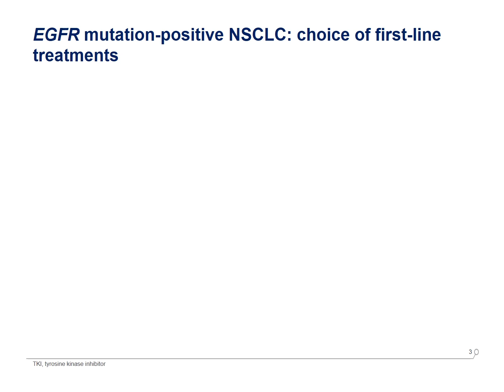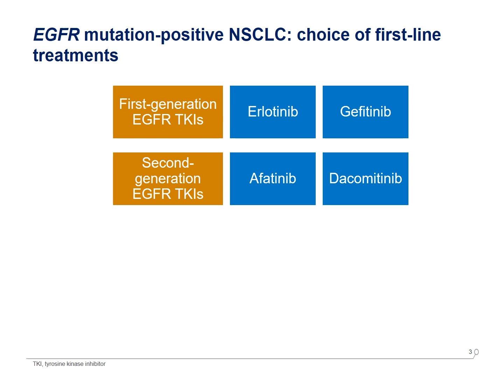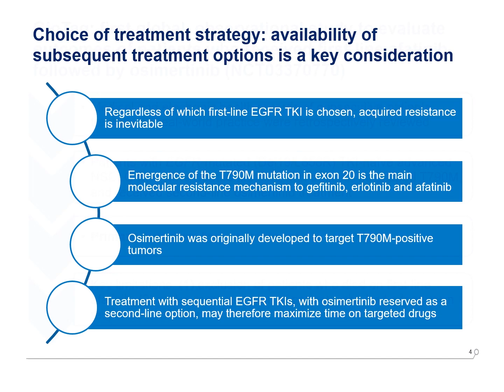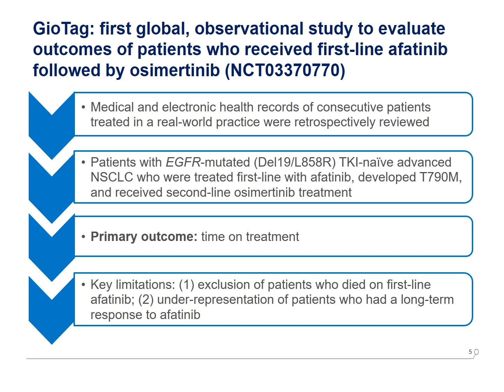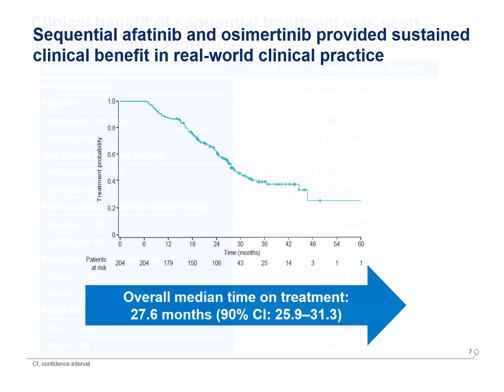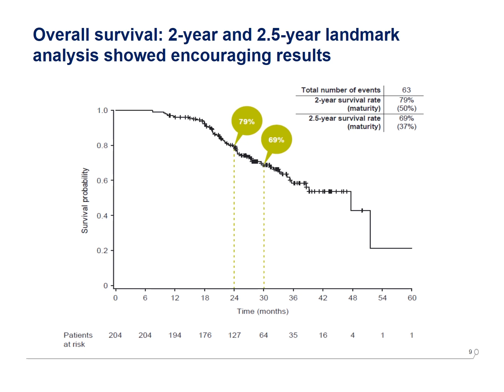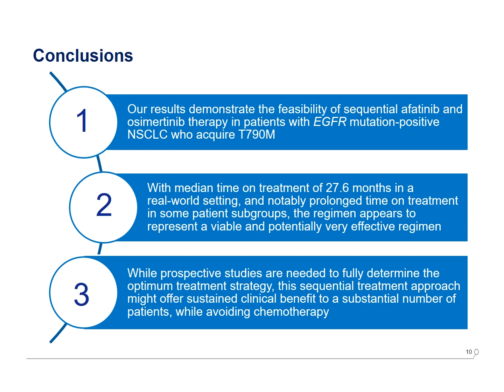Sequential treatment with afatinib and osimertinib in patients with EGFR mutation-positive NSCLC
This video abstract summarizes the results from GioTag, a real-world retrospective study which examined the impact of first-line Giotrif®/Gilotrif® (afatinib) followed by osimertinib, in epidermal growth factor receptor mutation-positive (EGFR M+) non-small cell lung cancer (NSCLC) patients with acquired T790M mutations, the most common mechanism of resistance to first- and second-generation EGFR tyrosine kinase inhibitors (TKIs).